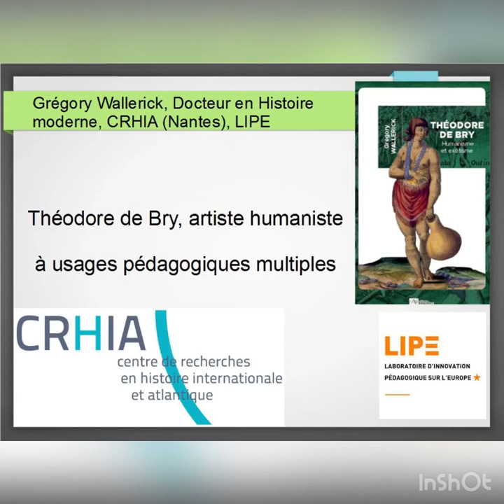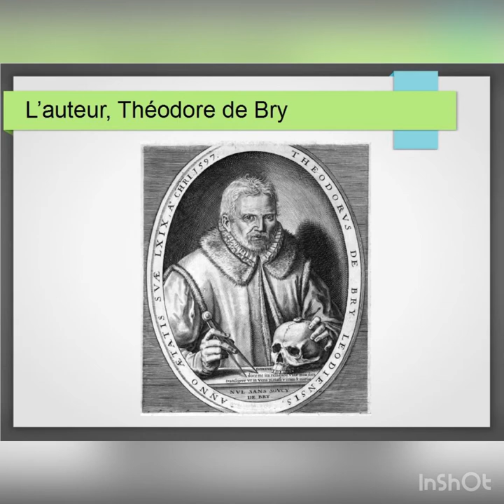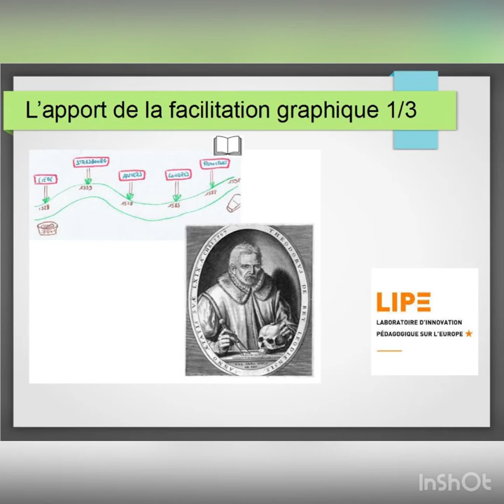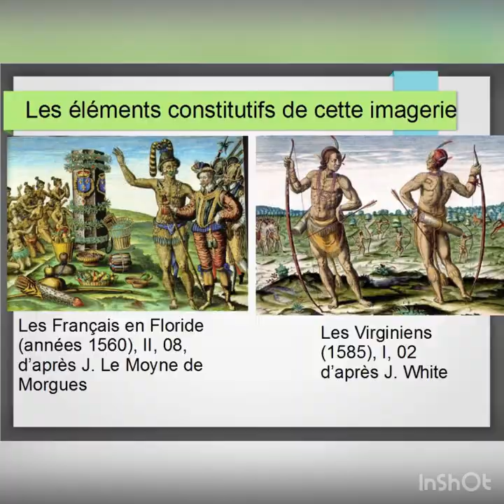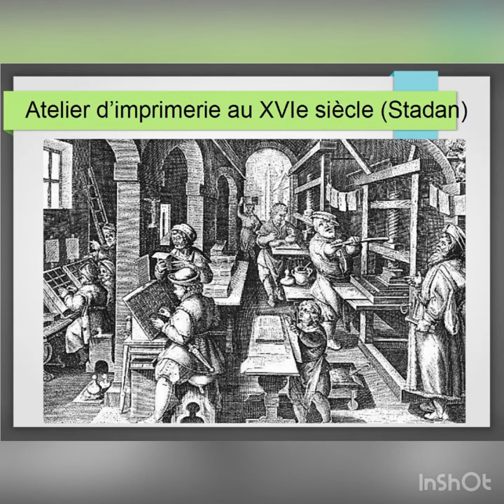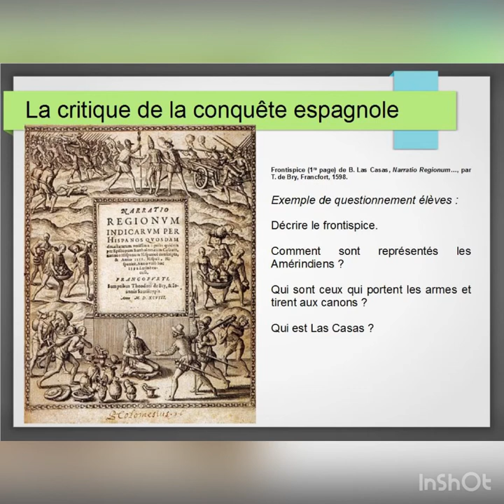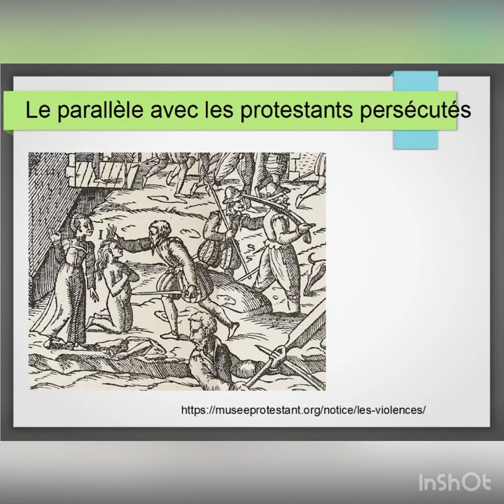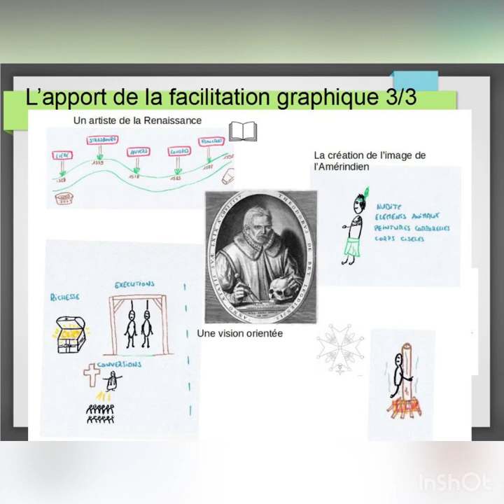Théodore de Bry, artiste humaniste à usages pédagogiques multiples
Intervention de Grégory Wallerick à la Journée d’études « Utiliser ses recherches historiques dans ses cours de l’enseignement secondaire » de l’APHG / 25 octobre 2021 - Lille.

Sujet : Réflexion sur la manière dont Théodore de Bry et son œuvre peuvent être exploités pédagogiquement notamment en utilisant des systèmes innovants de travail, dont la facilitation graphique, développée au sein du Laboratoire d'innovation pédagogique sur l'Europe de l'Université de Nantes.